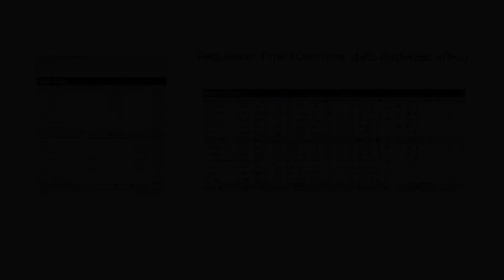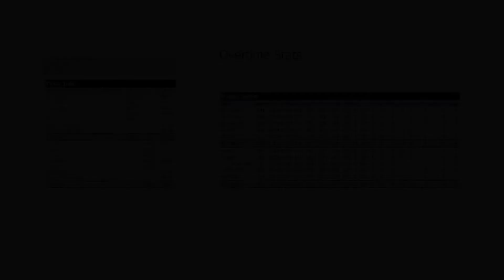Tribes 1 LT - Benediction vs. Elite Hackers - [Dangerous Crossing LT] [Thorin]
b|* vs. -e. (2005)
Map - Dangerous Crossing (Includes Overtime)
Thorin POV - Stats and player list at the end of the recording.

Starsiege:Tribes demo; Tribes 1 LT, 5v5 CTF.